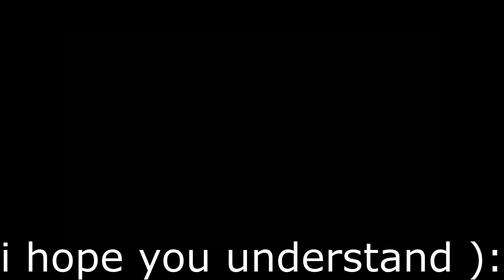im quitting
APRIL FOOLS i know very original and believable